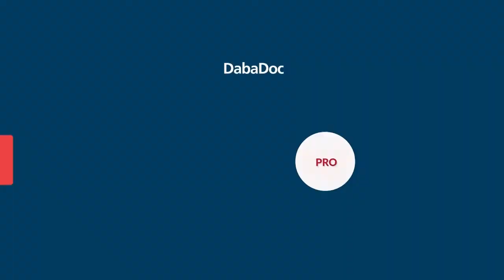Vous êtes médecin? Demandez votre session Live Facebook Pro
Vous êtes médecin? Programmez votre session Live Facebook avec des millions d'internautes.
Vous pouvez aujourd'hui échanger en vidéo et en direct avec les internautes sur les réseaux sociaux autour d'une thématique de votre choix à travers les Live Facebook Pro sur la page Facebook DabaDoc.

Pour programmer votre session Live Facebook Pro, répondez par un "OUI" à cet email, votre Conseiller DabaDoc vous contactera pour vous présenter les modalités de participation.

Pour plus d'informations, contactez votre Conseiller DabaDoc :
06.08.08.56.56